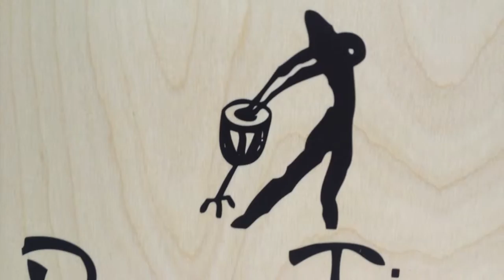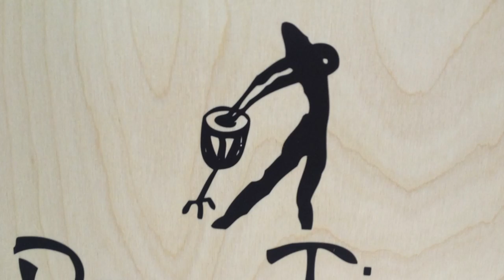Alex Barberis MogeesCajon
Divertente il suona oggetti...il Mogees è un idea strepitosa dell'amico Bruno Zamborlin. Da provare assolutamente!!! ;)